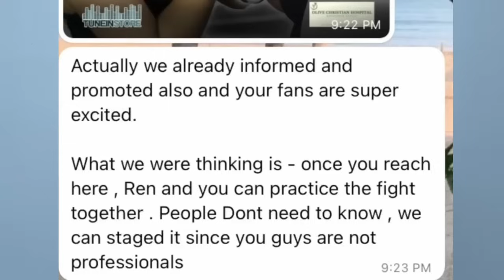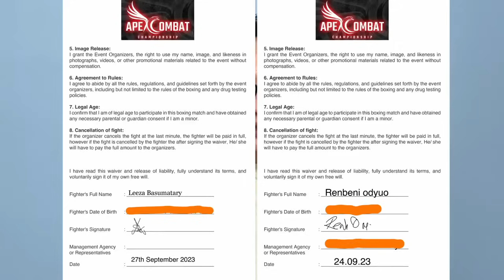Inside the Controversial MMA Incident with Alobo Naga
Timecodes
00:00 Intro
00:26 The Problem they faces
1:06 The fight was not fake and it's witness
2:50 The reason for the entertainment
3:24 How they approach the fighters
9:04 How Liza's problem started
11:12 The ides of internments fight
14:17 How the training started
19:37 Alobo Naga apologies to Liza
20:15 Reason why Alobo naga ignore Liza